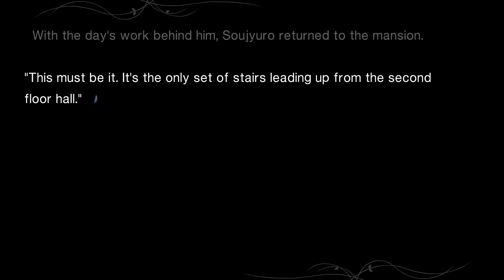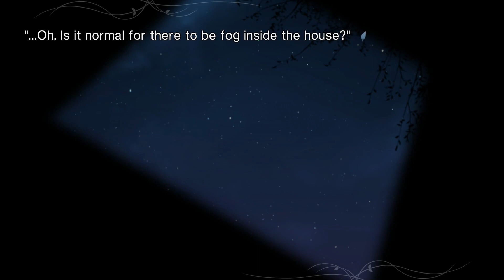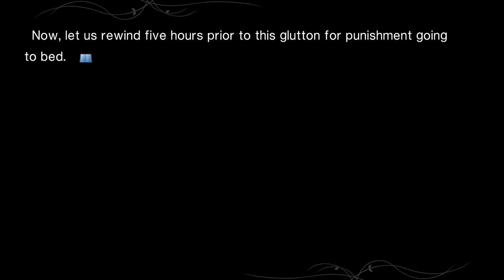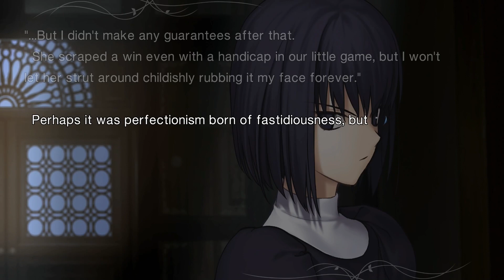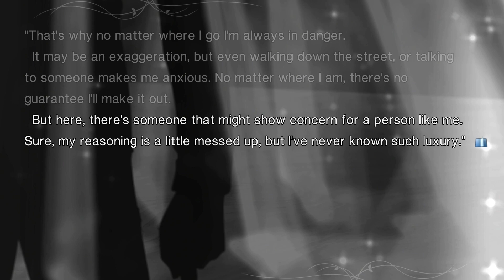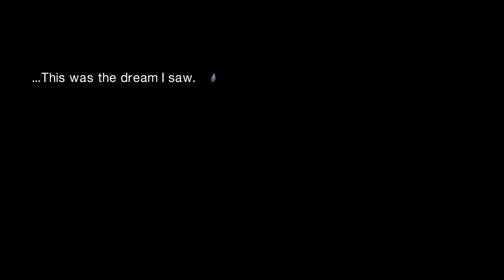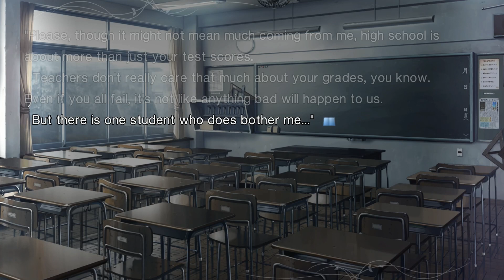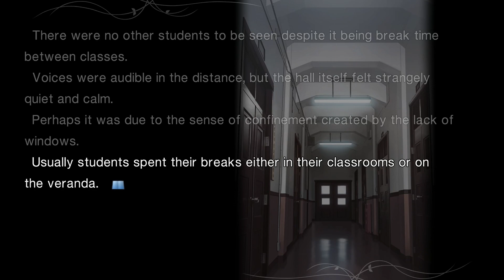Kinomi, The Connoisseur Of Rizz - Witch on The Holy Night Live Commentary Playthrough Part 22